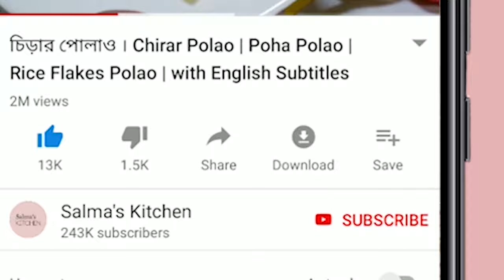লাউ দিয়ে মুরগির মাংসের খুবই মজার তরকারি । Chicken and Bottle gourd recipe ।।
আজ শেয়ার করছি লাউ দিয়ে মুরগির মাংসের খুবই মজার তরকারির রেসিপি। গরম ভাতের সাথে এই তকারিটা খেতে খুবই ভাল লাগে।